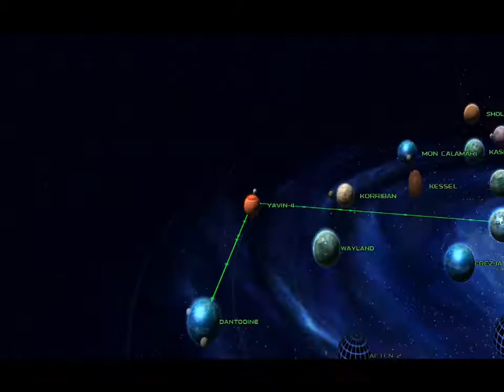Star Wars Empire at War Walkthrough #09 (Kampania Rebelii)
Star Wars Empire at War